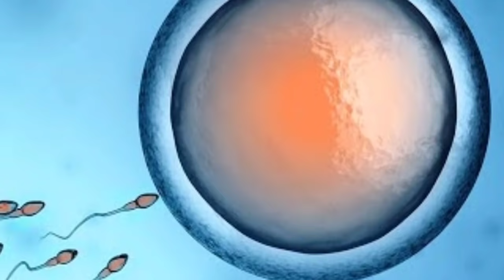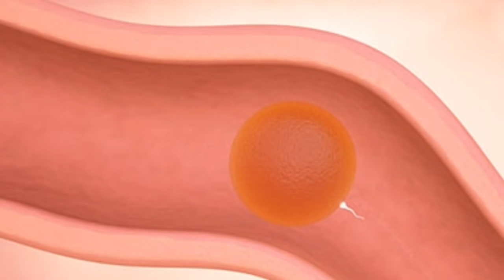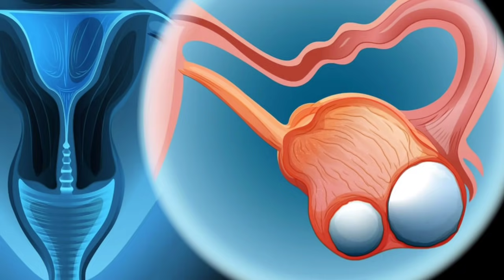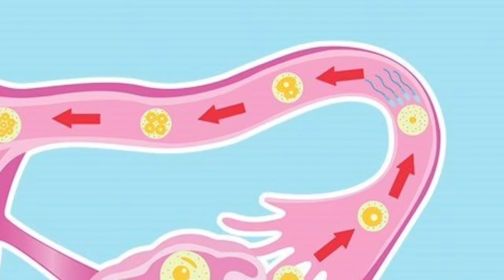महिला के अंडा फूटने के 6 लक्षण। गर्भ 1 दिन में रुकता है। ovulation symptoms। in hindi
ovulation symptoms in hindi। anda futne ke lakshan।
YOUR QUERIES-